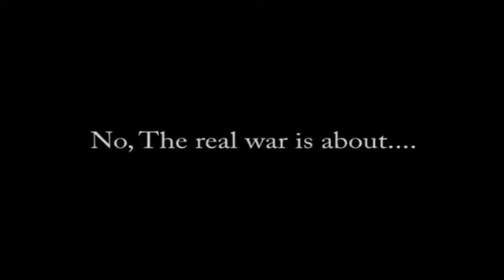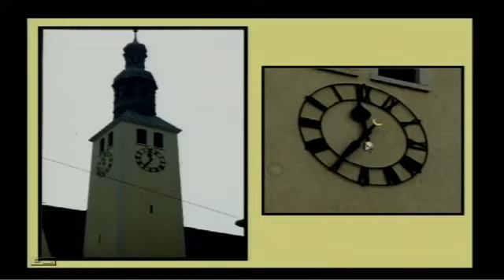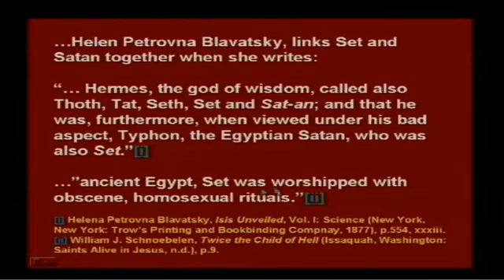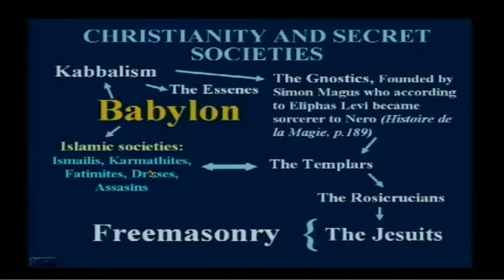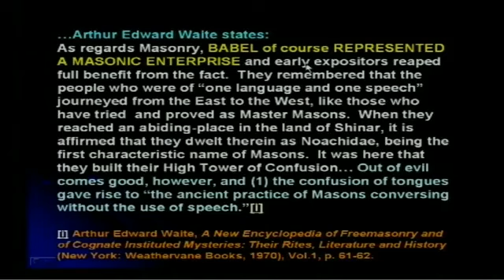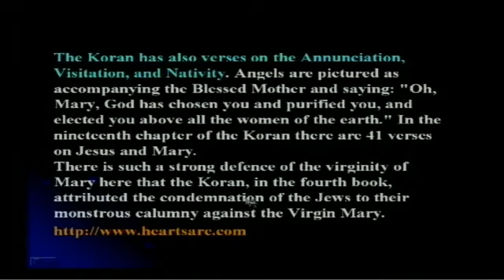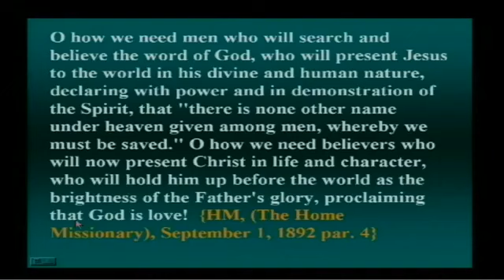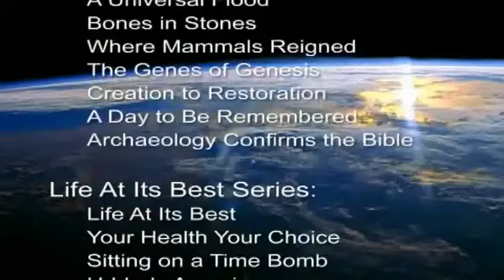Walter Veith shows that Islam is a religion coming from Catholics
Walter Veith Lecture